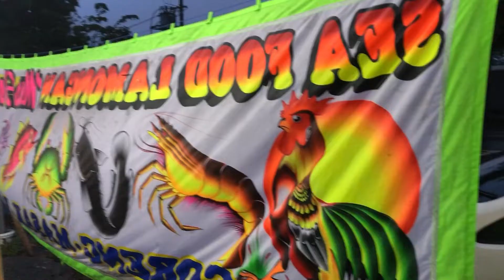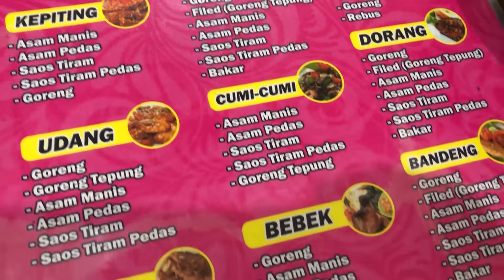CUMAN MAKAN PECEL LELE AJA NGABISIN NASI BANYAK !!! PECEL LELE MAS SLAMET COLOMADU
TRIMAKASIH BRO !!!